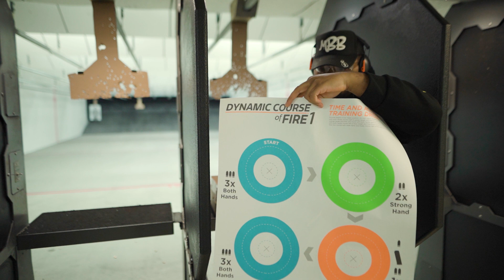This Polymer80 Belongs In The Trash!!!